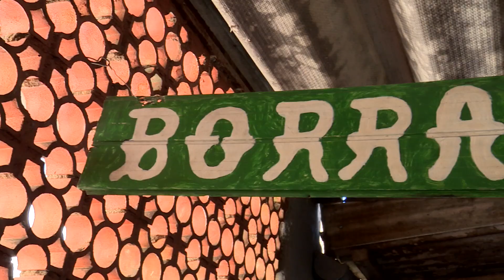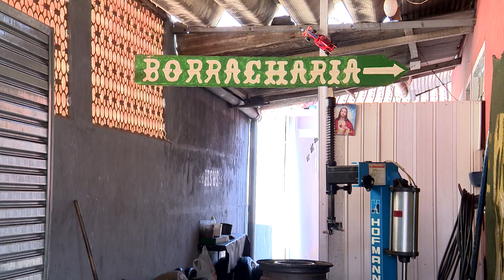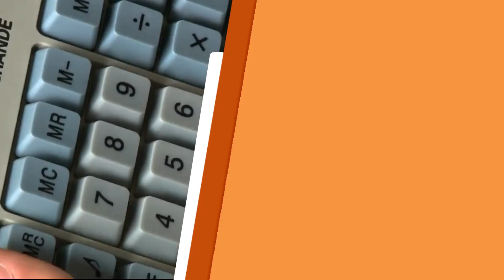Conheça a história da borracheira Dona Lourdes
No Santa Receita, Abiane Souza foi até São José dos Campos, no interior de São Paulo, para conhecer a história de Dona Lourdes, que aos 81 anos, trabalha duro como borracheira. Confira!

REDE APARECIDA
A TV de Nossa Senhora

Baixe o nosso Aplicativo gratuitamente no seu celular, tablet ou iPad.